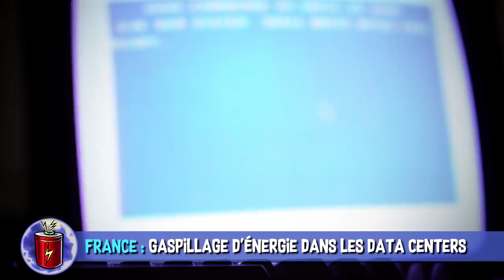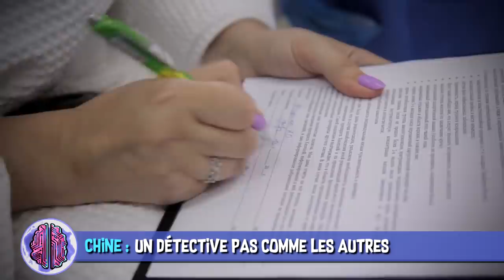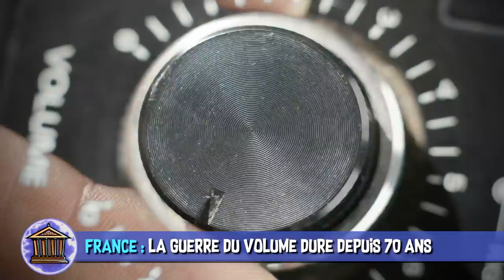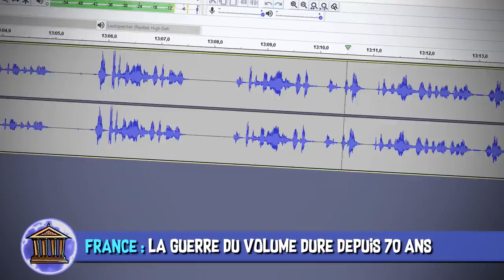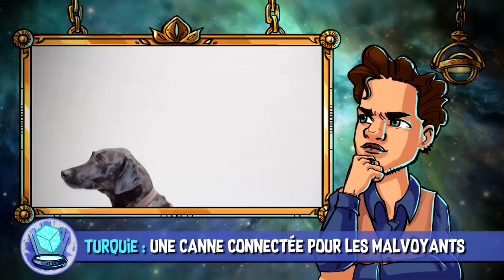Avion de la Nasa & malédiction New-Yorkaise - AstroNews #48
L’Astrolabe vous présente les dernières actualités Sciences et High-Tech décortiquées en vidéo. Entre l’avion de la Nasa et les data center, quelle news vous a le plus intéressés ?

SOURCES :
00:59 France : Les data centers qui chauffent pour rien.

02:39 États-Unis : La malédiction New-Yorkaise.

03:22 Chine : Un détective atypique.

04:37 Monde : Une fuite dans l’ISS.

05:28 France : Les musiques sont de plus en plus fortes depuis 1950

06:51 États-Unis : Le projet aéronautique de la Nasa.

07:43 Turquie : Une canne révolutionnaire pour les malvoyants

MUSIQUES DANS L’ORDRE :
♫ Go for Gold (Instrumental Version) - spring gang
♫ Cinematic Documentary Background Music For Videos - AShamaluevMusic
♫ Even Though It Hurts (Instrumental Version) - spring gang
♫ Travellers - Ran the Man
♫ You Left Behind (vraie) - spring gang
♫ Just Say Goodbye (Instrumental Version) - spring gang
♫ Suburban Sunrise - Ran the Man

EXTRAITS DE FILMS DANS L’ORDRE :
✦ Captain Marvel - Anna Boden, Ryan Fleck (2019)
✦ La chute du président - Ric Roman Waugh (2019)
✦ We are your friends - Max Joseph (2015)
✦ Sept vies - Gabriele Muccino (2008)

Réalisation & voix off : Poisson Fécond
Script & montage : Arnaud SIMON
Illustrations : Laetitia MEYNIER
Thème principal : Paul-Alexandre DOURNEL